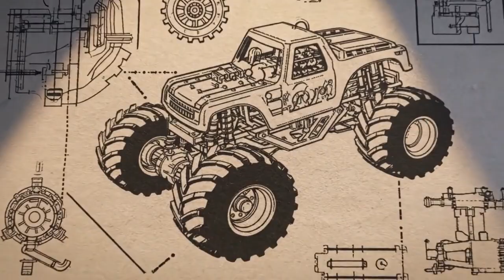Blaze and the Monster Machines: The Aroma-Dome Vacuum Rescue | STEM Air Pressure Adventure | Full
Join Blaze and AJ in a high-stakes aromatic adventure! When a wandering skunk accidentally sprays the inside of Pickle’s brand-new, sealed "Aroma-Dome" greenhouse, the prize-winning flowers inside are in danger of wilting from the fumes.
🔥 Episode Summary:
Pickle has built the perfect glass fortress to protect his rare blooms, but a stink cloud is trapped inside! Blaze must race against time to engineer a delicate vacuum system to extract the toxic fumes without uprooting the fragile flowers.
🧠 STEM Knowledge:
- Engineering: Designing a Vacuum Exchange System.
- Physics: Understanding Air Pressure (High vs. Low Pressure).
- Problem Solving: Creating filters to modify suction force.
📖 Story Beats:
1. The Stink Trap: A skunk sprays inside the sealed dome.
2. The Slippery Climb: Blaze uses friction to scale the glass walls.
3. The Pressure Problem: The vacuum is too strong for the flowers!
4. The Filter Fix: Engineering a solution to save the petals.
5. Fresh Air Finale: Swapping the bad air for good air before the tank bursts.

Don't forget to:
👍 Like this video if you love science!